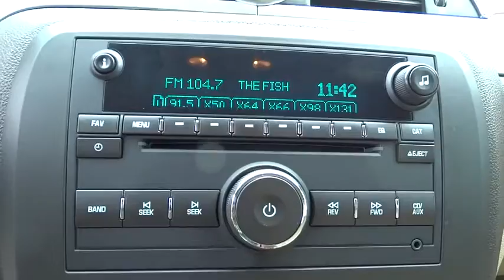2009 Buick Enclave Atlanta, Duluth, Buford, Roswell, Marietta, GA 42301TN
2009 Buick Enclave

AUDIO SYSTEM  AM/FM stereo with CD player and MP3 playback  speed-compensated volume  Radio Data System (RDS)  Theftlock  auxiliary audio jack which enables plug/play connection of all auxiliary audio players  and 6-speakers (STD),CXL PREFERRED EQUIPMENT GROUP  Includes Standard Equipment,DRIVER CONFIDENCE PACKAGE  includes (BTV) remote vehicle starter system  (UD7) Ultrasonic rear parking assist and (UVC) rearview camera system,ENGINE  3.6L VARIABLE VALVE TIMING V6 DI DIRECT INJECTION  (288 hp [214.7 kW] @ 6300 rpm  270 lb-ft of torque [364.5 N-m] @ 3400 rpm) (STD),LUXURY PACKAGE  includes (DNP) outside  power folding  auto-dimming driver side  body-color  heated mirrors with turn signal indicators  (TSH) articulating headlights  (N38) power  tilt and telescopic steering column,TRANSMISSION  6-SPEED AUTOMATIC  (STD),Mirrors  outside heated power-adjustable  body-color  manual-folding with integrated turn signal indicators,Headlamps  High-Intensity Discharge (HID) Xenon  projector lamps hi/low bi-functional with blue tint lenses and chromed bezels,Seat adjuster  driver 8-way power with power recline and lumbar control and memory,Seats  heated driver and front passenger,Bluetooth for phone  personal cell phone connectivity to vehicle audio system and HMI (Human Machine Inerface),Steering wheel  leather-wrapped with Mahogany wood accents,Memory settings memory  presets  for 2 drivers  with 8-way power driver seat includes easy exit driver seat  power outside mirrors  and power tilt and telescopic steering column (if equipped),Tire pressure monitoring system,Brakes  4-wheel antilock  4-wheel disc,OnStar  1-year of Directions and Connections plan. Includes the innovative easy to use Turn-by-Turn Navigation services which provide voice-guided directions (where available). Also includes Automatic Crash Notification  Automatic Notification of Air Bag Deployment  Stolen Vehicle Location Assistance  a link to all Emergency Services  Roadside Assistance  Remote Door Unlock  OnStar Vehicle Diagnostics  Hands-Free Calling  AccidentAssist  Remote Horn and Lights  Information and Convenience Services  and Driving Directions (OnStar services require vehicle electrical system (including battery)  wireless service and GPS satellite signals to be available and operating for features to function properly. OnStar acts as a link to existing emergency service providers. Stolen Vehicle Location Assistance and Remote door Unlock success varies with conditions. OnStar Vehicle Diagnostics available on most 2004 MY and newer GM vehicles. Diagnostic capacity varies by model. Turn-by-Turn Navigation req